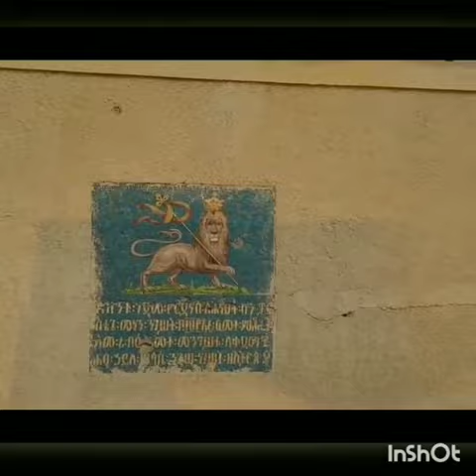Visite in pillole #7: Qasr El Yahud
Visite virtuali a posti reali, grazie agli approfondimenti della nostra esperta Anna Bagaini! Seguiteci su Instagram: troverete quiz, video e molto altro ancora!